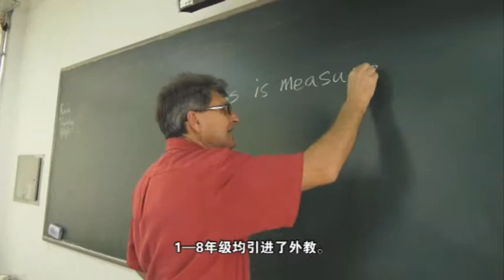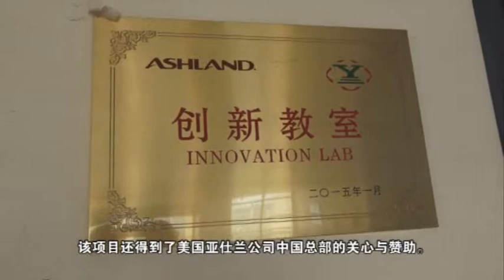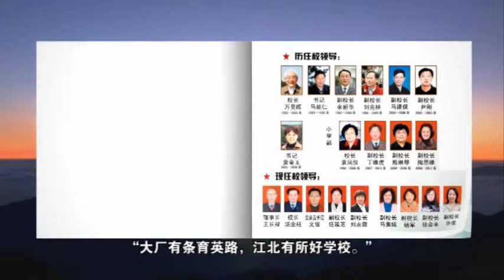Yuying No.2 Foreign Languages School of Nanjing